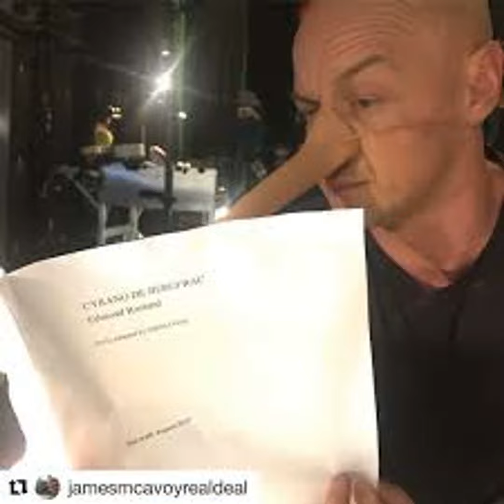E54 - Cerano De Bergerac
It’s the last production of the year as Vicki and James head to the Playhouse Theatre to watch Cyrano De Bergerac.  But was the play a stinker or did it come up smelling of roses?  Download the podcast to find out!

If you like what you hear please remember to rate and review us on ITunes..